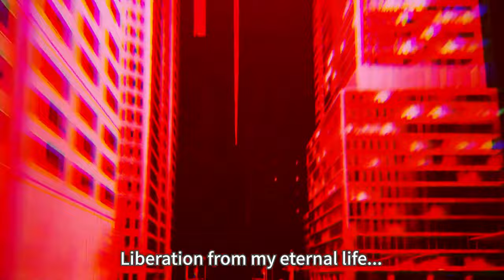Under Night In-Birth Complete Story Recap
Curious about the story of Under Night In-Birth? In this video, we'll give you a complete recap of the game's story, including the latest installment - Under Night In-Birth 2 [sys:celes].

From characters to plot twists, we'll cover it all in this story recap. Whether you're a fan of the game or just looking to catch up before diving in, this video has got you covered! So sit back, relax, and get ready to unravel the complex story of Under Night In-Birth.

00:00 - Introduction
00:53 - The Background, The Concept
02:41 - The Hollow God, EXS
04:08 - Licht Kreis, Night Blade and the War
09:35 - Orie
10:43 - Yuzuriha
12:16 - Mika
13:38 - Chaos
14:55 - Carmine
16:11 - Byakuya
17:34 - Wagner
18:57 - Gordeau
20:25 - Enkidu
21:41 - Waldstein
22:54 - Seth
24:11 - Tsukuyomi (Strix)
25:19 - Phonon
26:34 - Merkava
28:09 - Vatista
29:24 - Linne
30:58 - Nanase
32:14 - Hyde
33:42 - Hilda
35:05 - Londreika
36:11 - Eltnum
37:12 - Akatsuki
38:13 - Sys: Celes